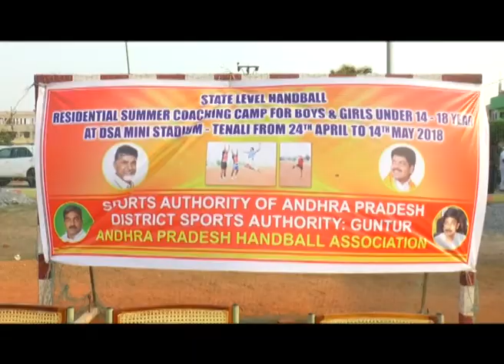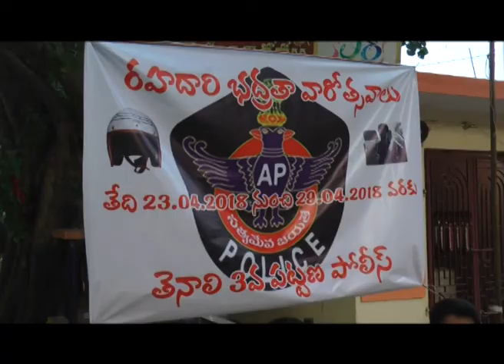TENALI SITI 24 4 2018 NEWS 3